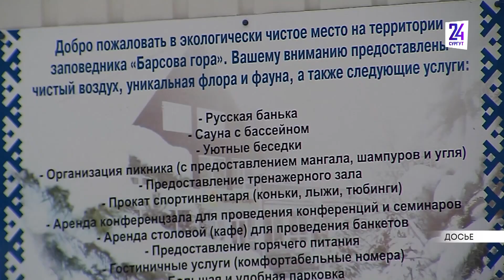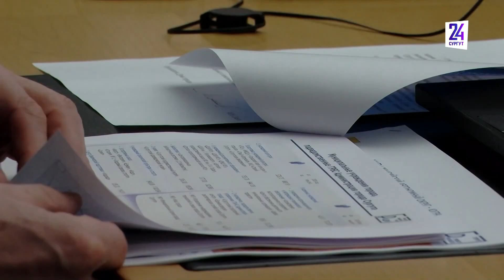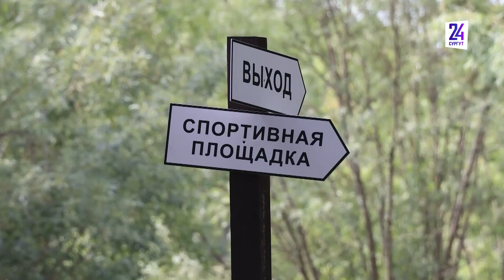Не спалят ли деньги просто так? В Сургуте в очередной раз попробуют отремонтировать два лагеря